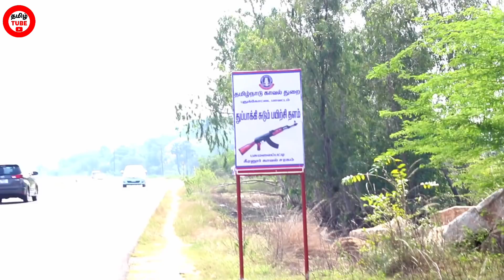Pudugai Boy pugal Dad Latest Speech